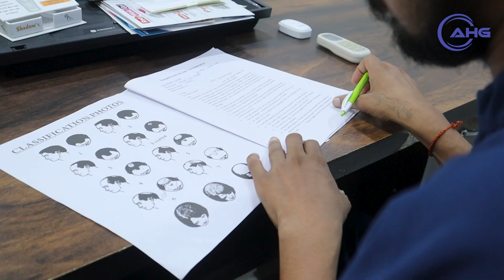Best Hair Transplant in Uttarakhand | Best Results & Cost of Hair Transplant in Uttarakhand | AHG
Experience a life-changing transformation with the Best Hair Transplant Clinic in Haridwar AHG! Our state-of-the-art clinic in the city’s heart offers advanced techniques for natural-looking hair growth and regrowth. Don't let hair loss hold you back—discover a world of possibilities and seize the opportunity for a remarkable hair transformation. Don't miss this chance to regain your lost glory!

This YouTube video showcases our satisfied client Hair Transplant Surgery experience, sharing their incredible stories of restored confidence. Client personal journey through a transformative hair transplant experience at Advanced Hair Grow Clinic. From the initial consultation to the procedure itself, shares insights into the process, outcomes, and his overall satisfaction with the clinic's services. If you're contemplating a hair transplant, this video offers invaluable insights.

✅Ready to enhance your hair and boost your confidence?

🚙508 Model Colony Haridwar -249401